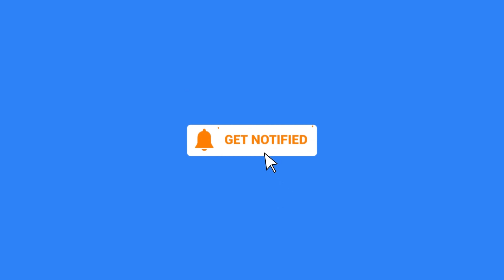New Ultimate Educator Launch | Unacademy UPPSC | Big Surprise | In Conversation with Mukesh Sir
Big surprise !

Finally the big day is here, when we are launching our Ultimate Educator.
So are you ready to watch out who is this Educator? Or you have already guessed it?

Please join us in this session to know who is this Educator and how he would help you shaping your future
and fulfilling your dreams to become an OFFICER.